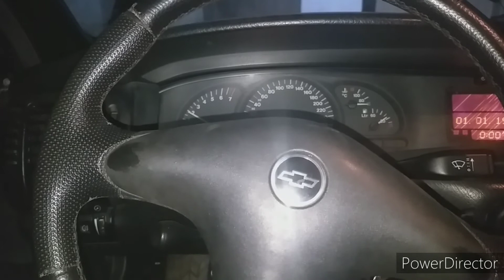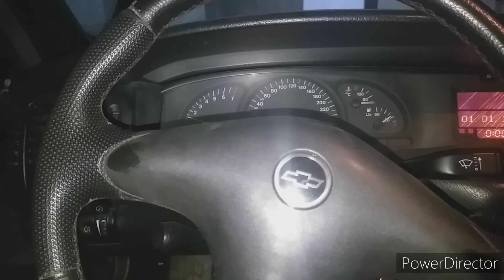Como trocar os bicos injetores do Vectra?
salve rapaziada sejam bem vindos a mais um vídeo.